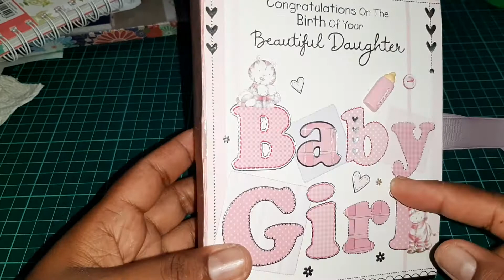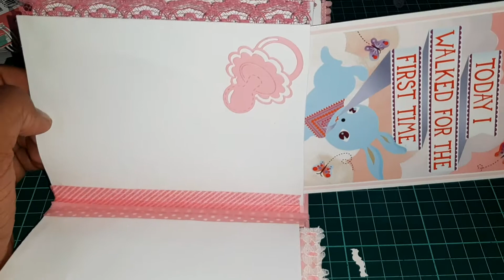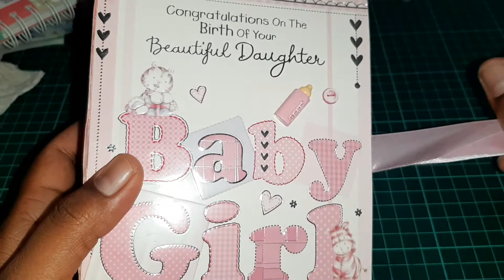A little album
Hello everyone  been  a while since i post .Been busy  i try  a little album  using some New dies.
Wish everyone a great crafting day.